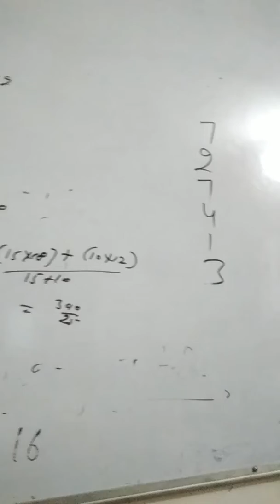Average question(3)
How to solve the average question. it is the easy mathed